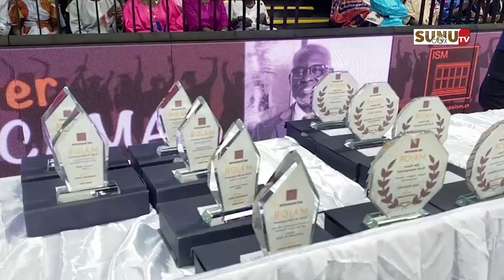Enseignement supérieur: ISM célèbre ses 2300 potaches de sa 30e promo